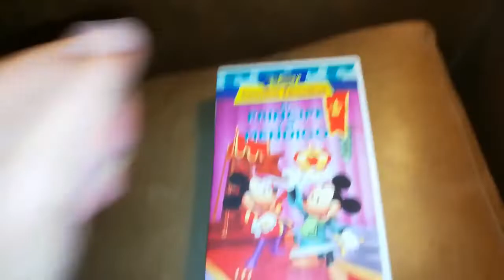Unboxing VHS El Príncipe y El Mendigo 2001 (Argentina)